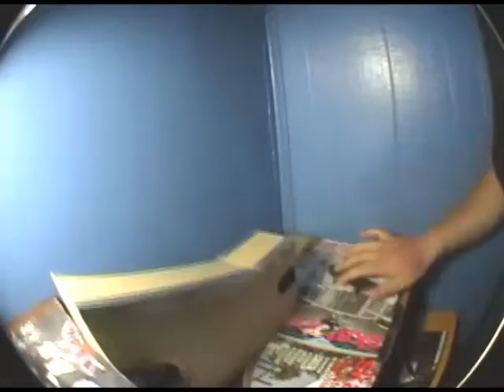stuff.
double stuff.